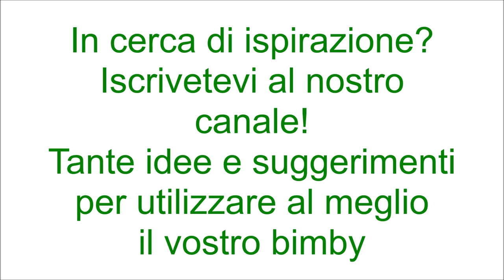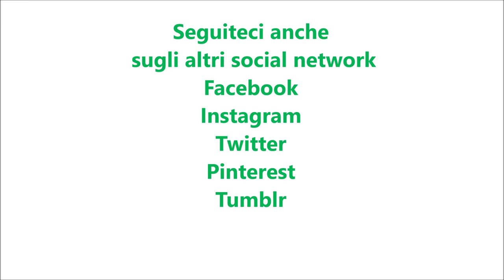Carote al limone per bimby TM6 TM5 TM31 TM21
Ingredienti:
500 g di carote pelate e tagliate a pezzetti
60 g di olio e.v.o.
10 g di succo di limone
sale q.b.
mezzo spicchio d'aglio senz'anima
5 foglie di menta